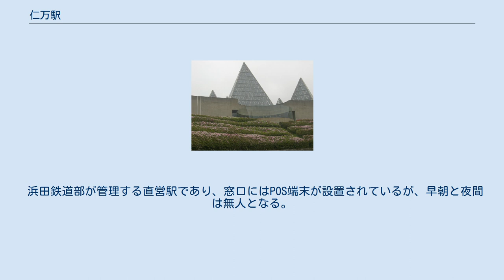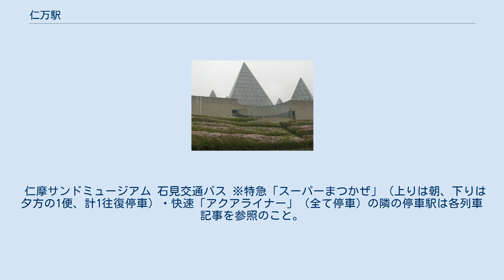仁万駅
仁万駅（にまえき）は、島根県大田市仁摩町仁万にある、西日本旅客鉄道（JR西日本）山陰本線の駅。
 一年計砂時計で有名な仁摩サンドミュージアムおよび、世界遺産 石見銀山の最寄り駅。
 島式ホーム1面2線を持ち、行き違い設備を有する地上駅である。
ホーム益田寄り海側に設けられた駅舎から構内踏切でホームへ向かう。
 浜田鉄道部が管理する直営駅であり、窓口にはPOS端末が設置されているが、早朝と夜間は無人となる。
また駅舎内には自動券売機が設置されている。
かつてはキヨスクがあったが、撤退し自動販売機コーナーとなっているほか、一部は仁摩タクシーの事務室と待合室で使用している。
また、屋根瓦が青色である。
2021年6月30日まではJR西日本米子メンテックによる業務委託駅であった。
 2番のりばを上下本線、1番のりばを上下副本線とした一線スルーのため、行き違いや待避がない限りは基本的に上下線とも2番のりばに発着する。
停車列車同士の行違いの場合は、益田方面行（下り）が1番のりば、出雲市方面行（上り）が2番のりばに入る。
 また、かつては、1往復のみ当駅で折り返す普通列車もあった。
2021年春のダイヤ改正で快速列車が減便された補填で当駅折り返しの普通列車が益田駅まで延長された。
 2018年（平成30年）度の1日平均乗車人員は299人である。
2004年度は420人、1994年度は519人、1984年度は695人だった。
 仁摩サンドミュージアム 石見交通バス ※特急「スーパーまつかぜ」（上りは朝、下りは夕方の1便、計1往復停車）・快速「アクアライナー」（全て停車）の隣の停車駅は各列車記事を参照のこと。